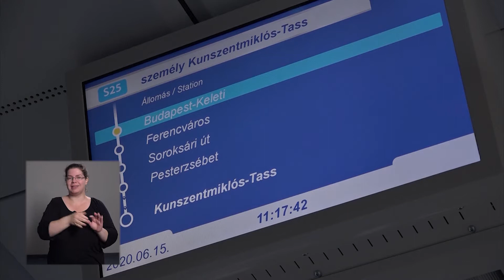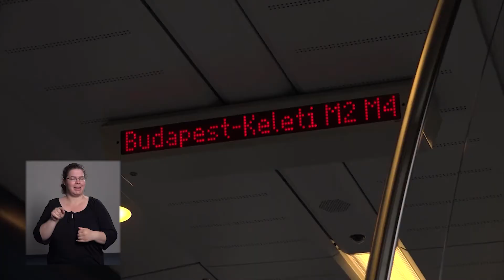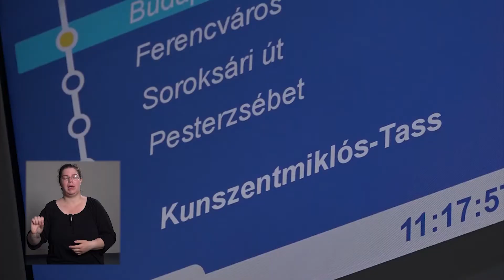Közélet Pesterzsébeten 2020.06.23.